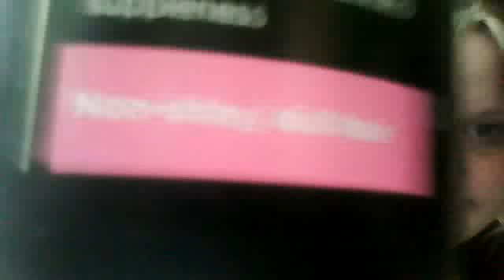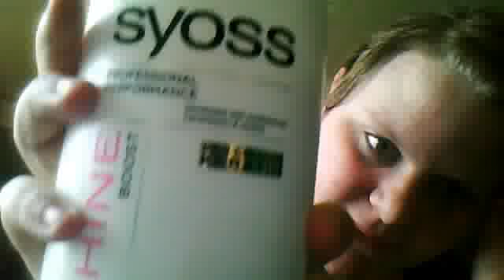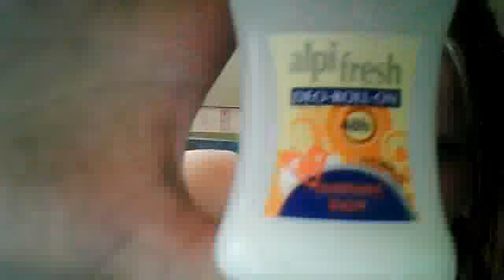hur jag brukar göra